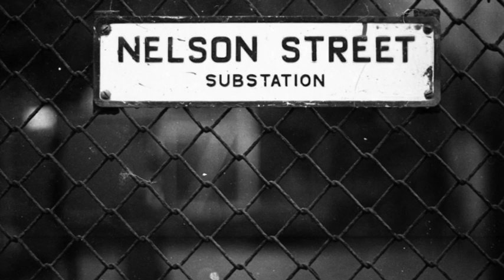Banks of Ellen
Photography by John Fielder around Maryport Cumbria